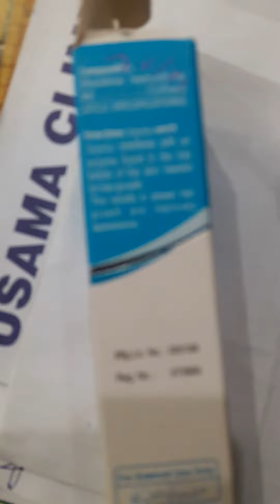Depilus Cream Packing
Depilus containing eflornithine hydrochloride is a hair removal cream, especially for women. It reduces abnormal hair growth among women. This video just shows the packing of depilus cream.